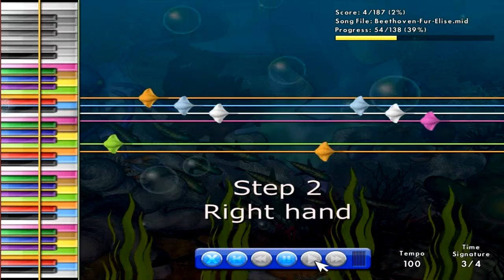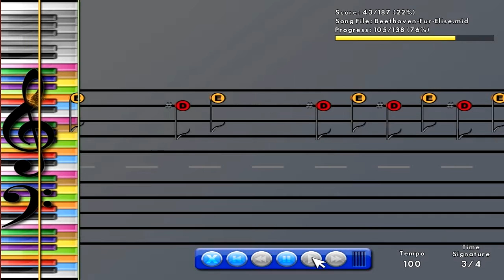How to play Fur Elise by Beethoven on Piano Wizard (with MIDI file)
Play this song or any song in 4 easy steps with Piano Wizard Academy.